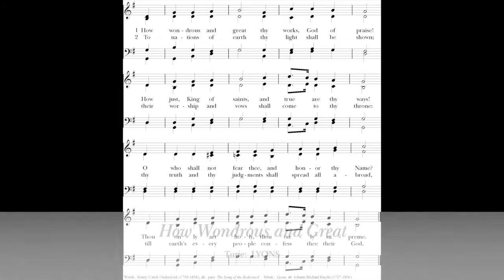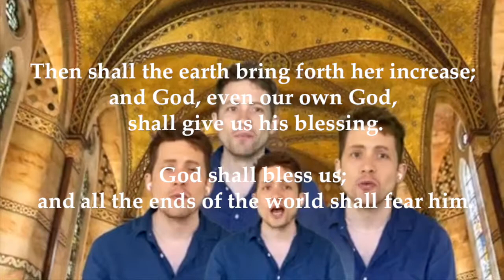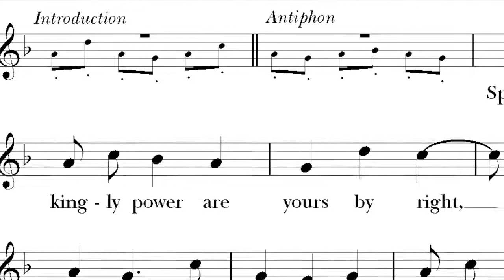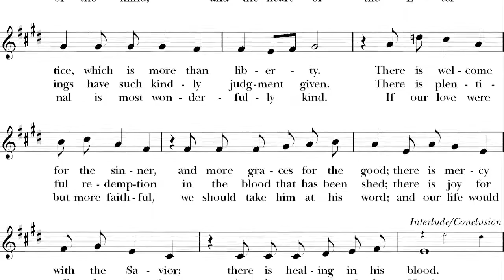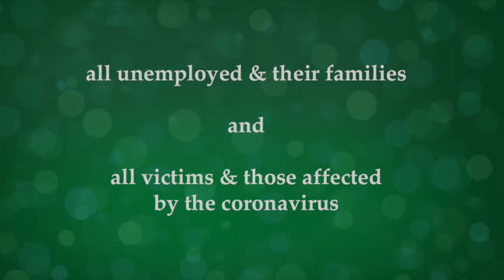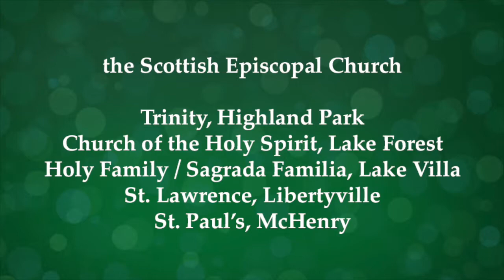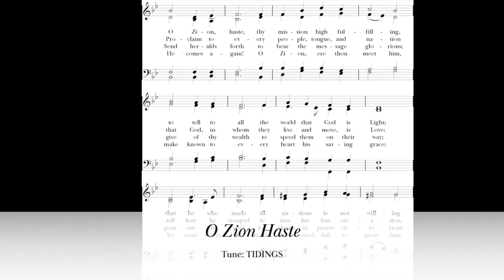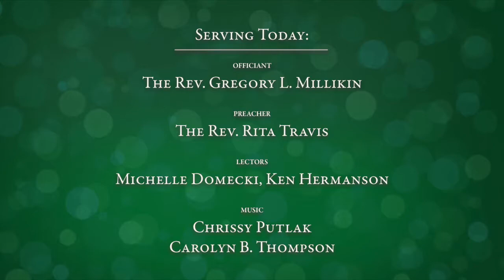Morning Prayer • August 16, 2020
Morning Prayer
Sunday, August 16, 2020
The Eleventh Sunday after Pentecost
Grace Episcopal Church, New Lenox, IL